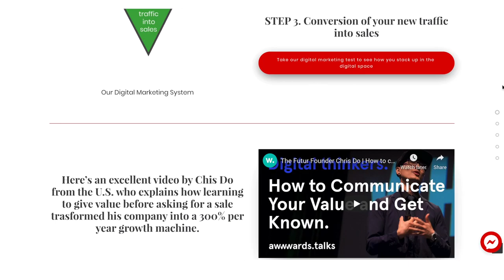Why this page ranks number 3 in the free listings on Google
In this video we discuss why this page ranks number 3 in the free listings on Google.